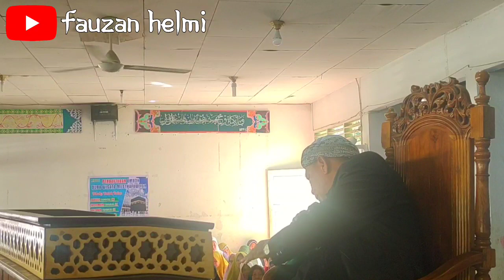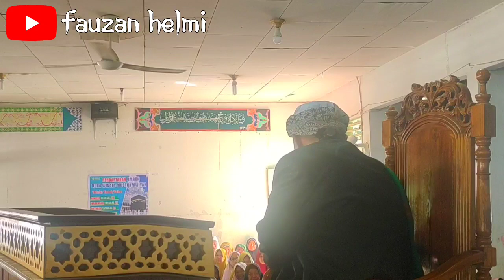Ceramah Musthafawiyah Bersama Ayah Haji Bahauddin Nasution Lc